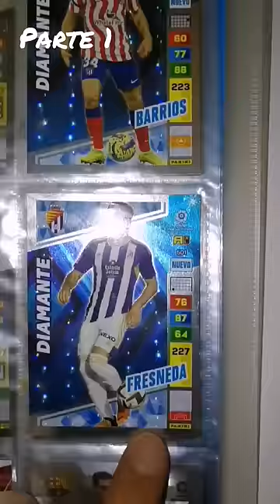Le doy la carta que le falta y me da 200 cartas